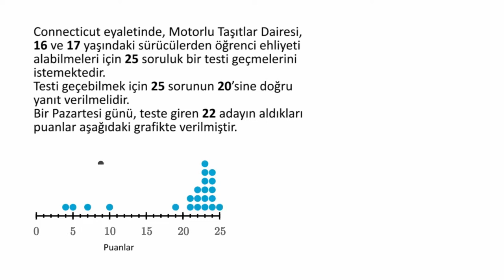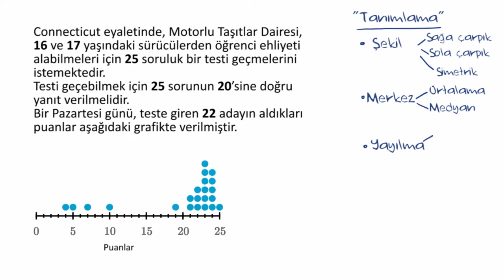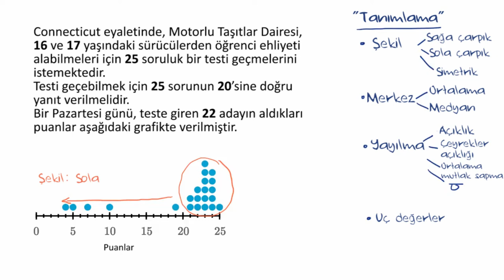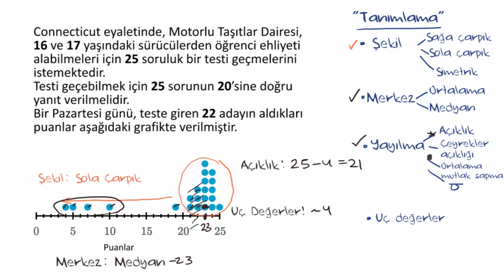Bir Dağılımı Tanımlama Örneği (Matematik) (İstatistik ve Olasılık)